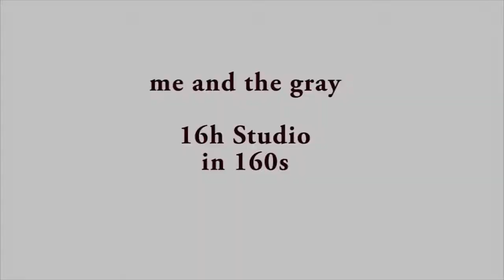Me and the gray - 16h in 160s (Studio Blog)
me and the gray in the studio, recording of our first live EP "Notion".